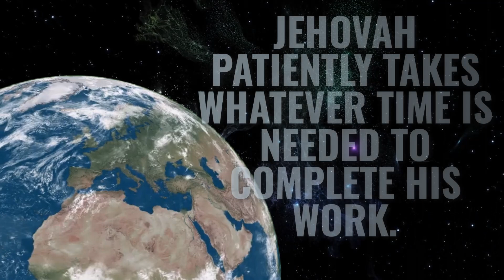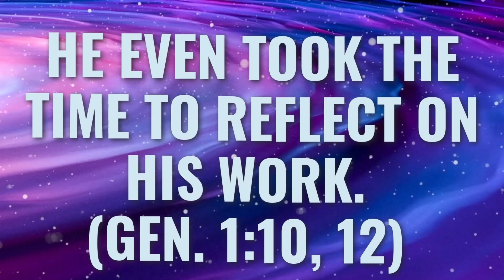🔵 SHOUTING IN APPLAUSE ✅ EXAMINE THE BIBLE ANIMATED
㋛ AUGUST 10 2023 ㋛▓▒░ ▓▒░ ░▒▓ ㋛AT WHAT MOMENT DID THE ANGELS SCREAM OF APPLAUSE? The animations of the images in this video have been created or edited for your use. No templates have been used. The animations in this video have been edited by this channel. ㋛.▓▒░ ▓▒░ ░▒▓ ㋛ EXAMINE THE BIBLE ㋛ JW DAILY TEXT